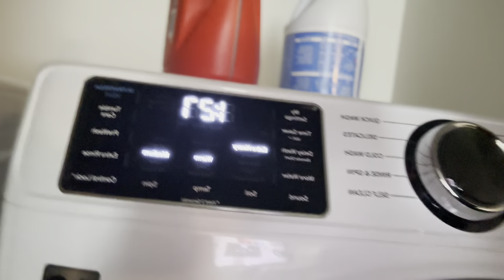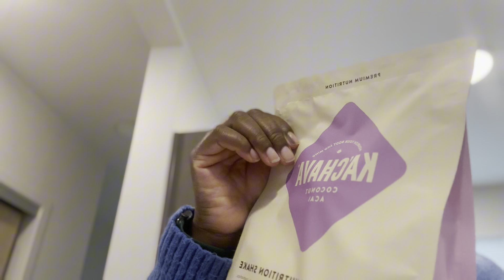WEEKLY ALASKAN VLOG: SPEND THE WEEK WITH US ||TARGET HAUL||COSTCO HAUL|| ZIYA FIRST DAY OF SCHOOL